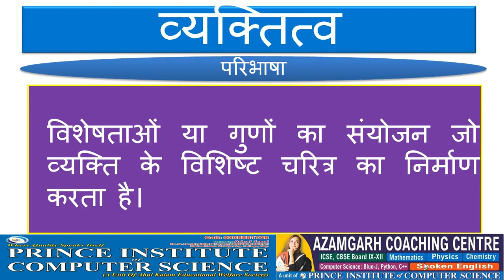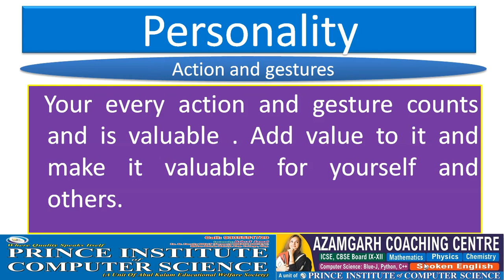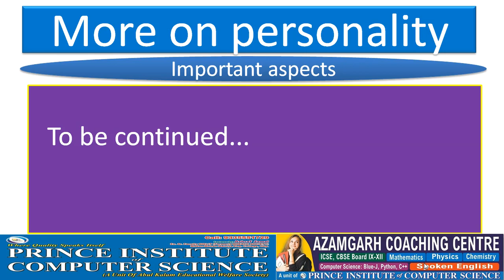Ashraf Jamal | Spoken English | What is Personality ?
All my videos are excellent for the learners of basic and intermediate level.
It is very helpful to learn Spoken English.